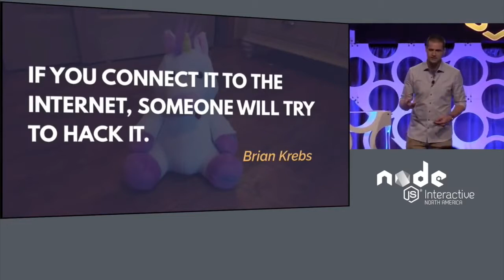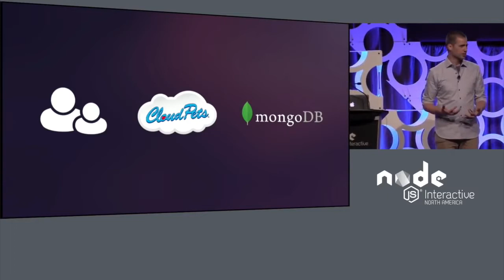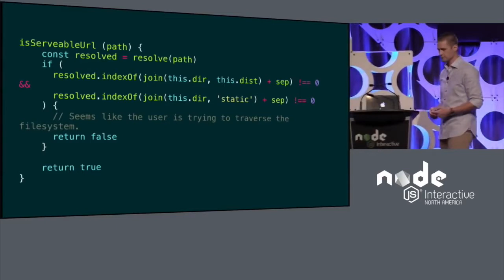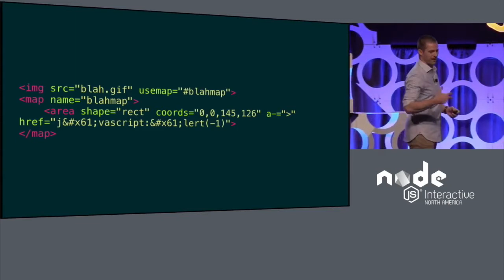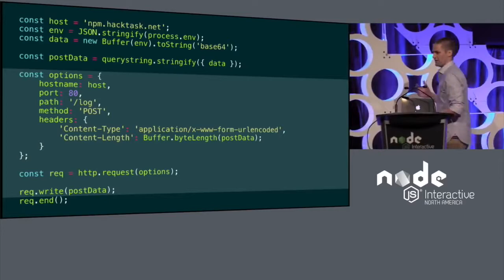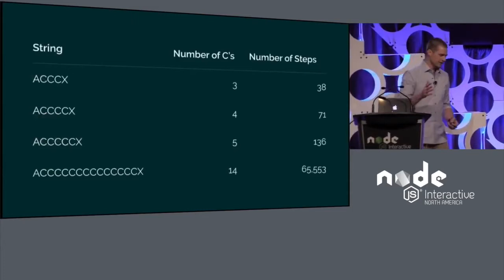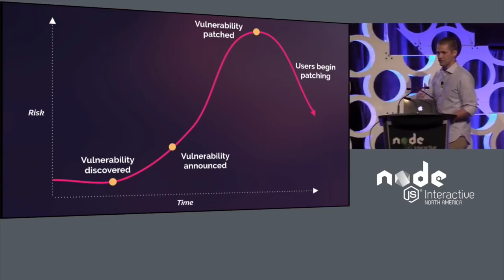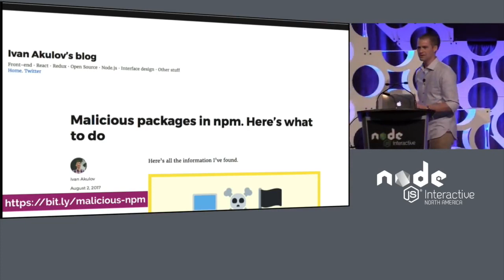The State of NodeJS Security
The State of Node.js Security [I] - Tim Kadlec, Snyk

The Node ecosystem is thriving. But the more popular an ecosystem, the more interesting it looks to attackers. Let's look at the current state of security in Node. We'll talk about some of the interesting security improvements in Node in the past year. Drawing on original research, we'll also look at the frequency of vulnerabilities in npm packages, which types of vulnerabilities are the most frequent and the roles that enterprises, package owners and package managers all play in keeping Node.js secure.

Keep Calm, and Keep Coding with Cosmos and Node.js

MERN Stack Front To Back: Full Stack React, Redux & Node.js

How to Build a URL Shortener With Node.js and MongoDB

Node.js / Javascript performance coding tips to make applications faster

MongoDB, Express, Vue.js 2, Node.js (MEVN) and SocketIO Chat App

NodeJS - The Complete Guide (incl. MVC, REST APIs, GraphQL)